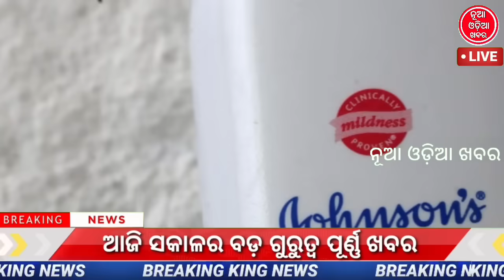Odisha News |12 August 2023|Today Morning news |kalia yojana money| Groww app earn money online 2023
today's morning news odishal22 July 2023 l e mudra loan |state bank net banking lpm kisan